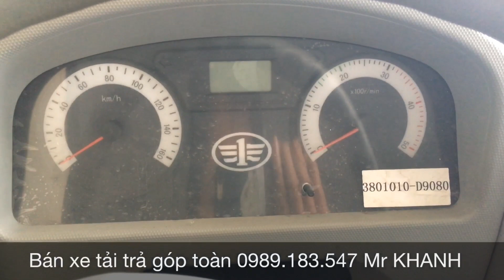GIÁ XE BEN HYUNDAI 7 TẤN - HYUNDAI FAW 7 TẤN 4.8 KHỐI - ĐT:0989.183.547 Mr KHANH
Xe ben máy Hyundai D4DB nhập khẩu mới 100% từ Hàn Quốc. Máy có công suất cực đại lên đến 130 mã lực ở tốc độ quay 2900 vòng/ phút, xe có turbo tăng áp mạnh mẽ giúp tiết kiệm nhiên liệu tốt đa.
Hộp số 5 cấp tiến: 5 số tiến và 1 số lùi, trang bị số mạnh(số phụ) giúp vượt lầy lún tốt, không ngại địa hình xấu. Cầu xe lớn có hệ số tỷ số truyền lớn, hỗ trợ tốt đa trong việc hoạt đồng thuận lợi ở mọi địa hình.
Đầu cabin vuông công nghệ Isuzu rộng rãi, nội thất đầy đủ, bảng điều kiển top-lo và bảng điều khiển trung tâm được thiết kế giống với mẫu xe Hyundai nhập khẩu. Ngoài ra còn có tấm che nắng, hộp đựng đồ dung tích lớn, có vị trí để chai nước đầy đủ.
Thùng xe được thiết kế 5 bửng mở tiện lợi khi lên xuống hàng hoá, hệ thống ben thủy lực chữ A( ben giò gà) mạnh mẽ, thời gian ben nhanh, tiết kiệm nhiên liệu. Đặc biệt, xe vừa ben vừa chạy được.

Zalo : 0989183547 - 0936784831 Đại lý xe tải miền nam